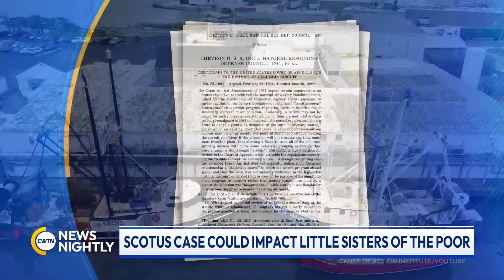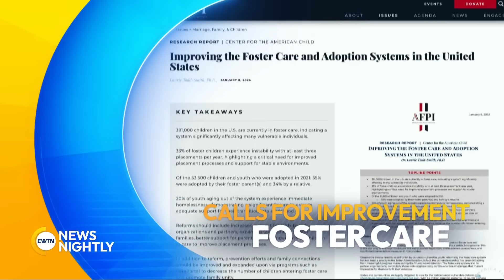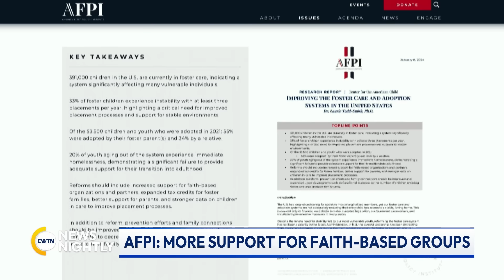EWTN News Nightly | Wednesday, January 17, 2024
The Supreme Court heard oral arguments in the Loper-Bright case. A new study sheds light on problems with foster care in the US. And, a look at a new initiative regarding the largest pediatric hospital in Europe, which is part of the Vatican.